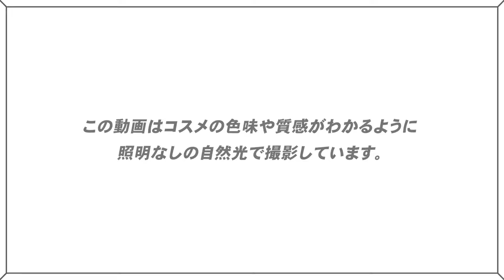【リプモン最新作】KATEリップモンスタークリアトーンを全色レビュー！既存の色と比較💄【40代50代】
売り切れ確実⁈ 店頭から飛ぶように売れているケイト リップモンスターの新作👾　今回は透ける🩷あざと可愛い🩷　と発売前からめちゃくちゃ話題になってるリップモンスタークリアトーン全3色を44歳リプモンマニアが忖度なしにガチレビューします！

関連動画🎥
【40代50代】2024年上半期ベストコスメで毎日メイク💄本当に若見えできる至高のコスメたちを大発表！！！！【44歳】

【40代50代】10歳差がつく老け見えメイク・若見えメイク💄若い頃のメイクから更新して若返ろう✨

（家づくり・暮らしに役立つグッズアカウント）

〒141-0021 東京都品川区上大崎3-1-1 JR東急目黒ビル4F
株式会社YEEELL 水野 祐香宛